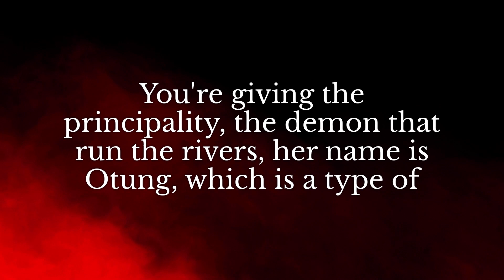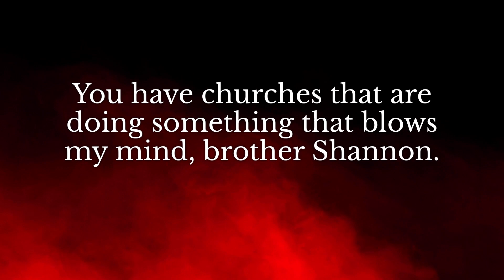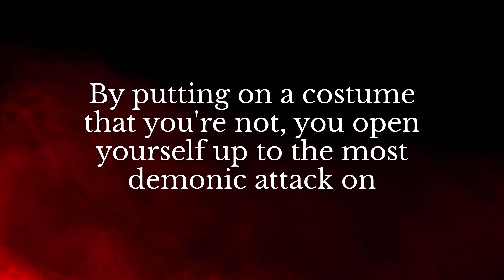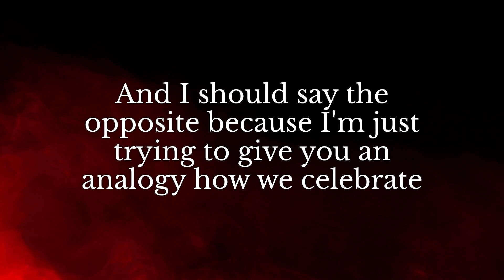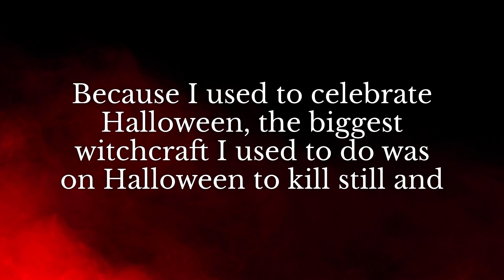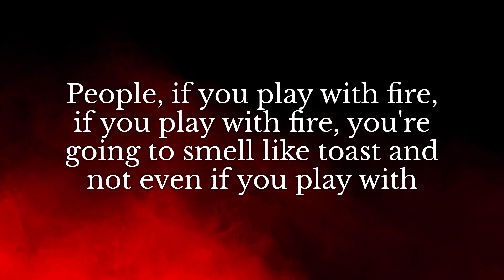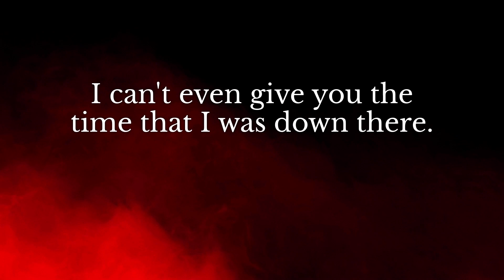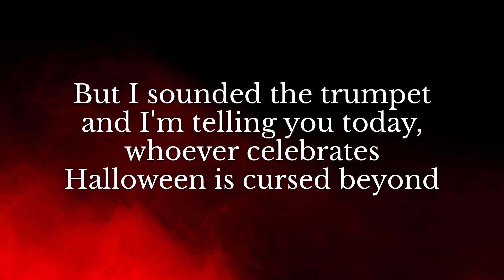Why Christians Should Not Celebrate Halloween! | A Message From a Former Satantic Warlock!